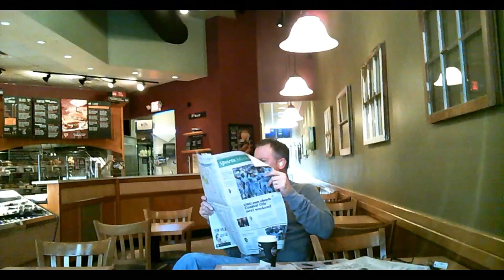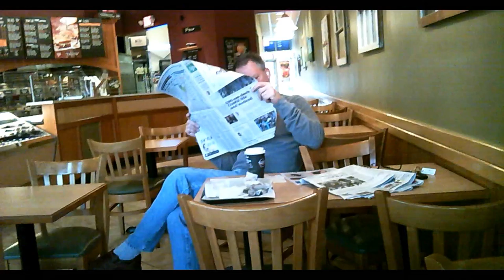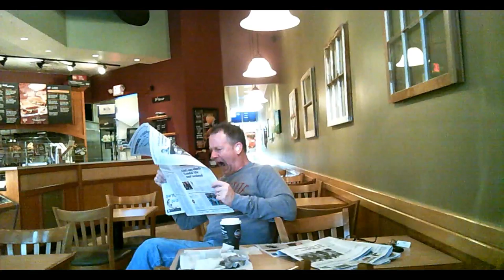BRUGERS BAGEL BANDIT Gang Stalker Briar Creek Raleigh, NC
This place was next to my destination. I was early and decided to eat. This guy was waiting for me just in case I came in. Special thanks To Gary ( the iceman cometh ) for helping with editing. What a great guy. A special note to Lisa J. for your happy inspirational videos. Monday November 9, 2015 2:45 pm The original video has no talking in it this is a voice over.